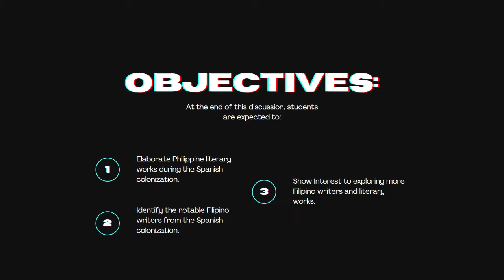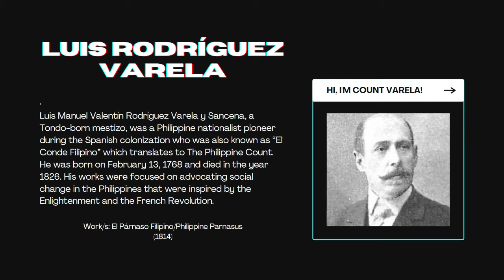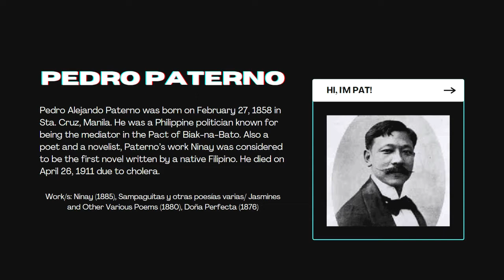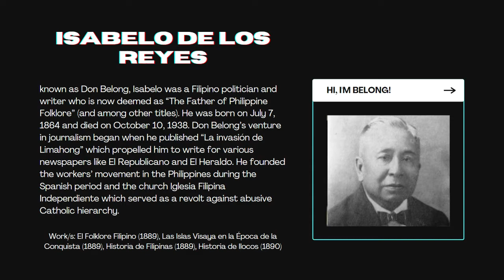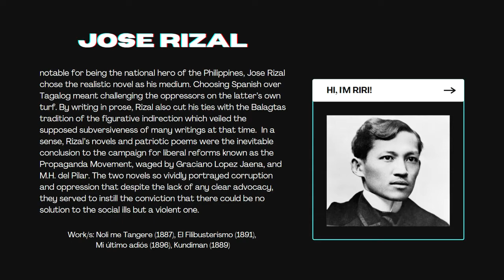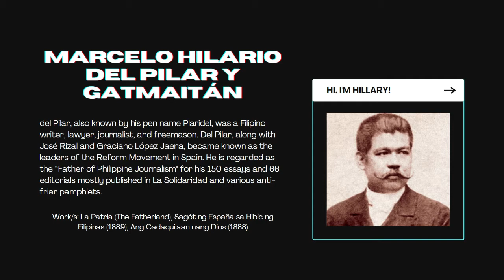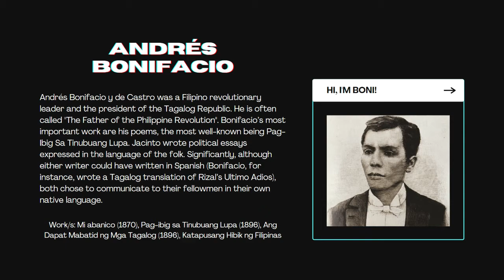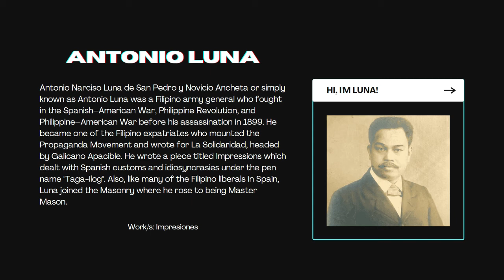NOTABLE FILIPINO WRITERS IN SPANISH COLONIZATION - CORPUZ, MELVIN MINA